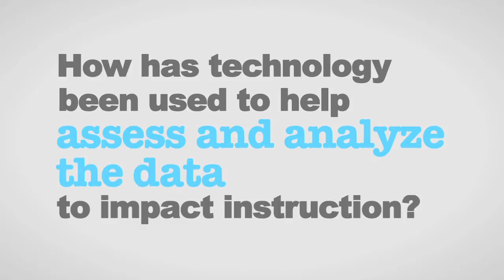The 1:1 Classroom: High School Chemistry & Ecology with Jonnie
High School Chemistry & Ecology teacher, Jonnie, talks about her 1:1 classroom.